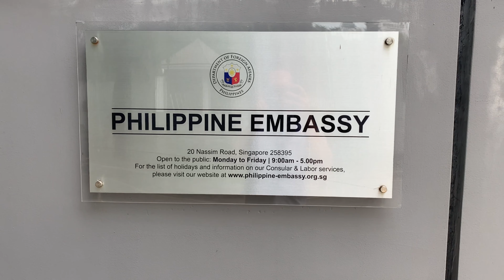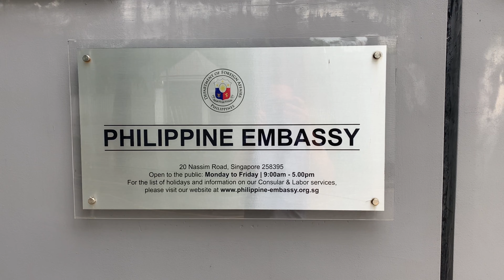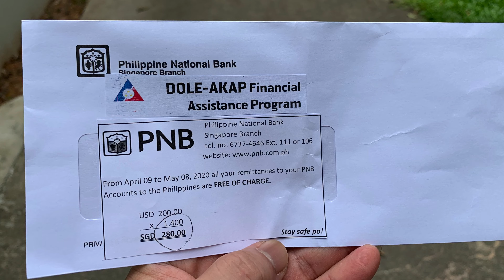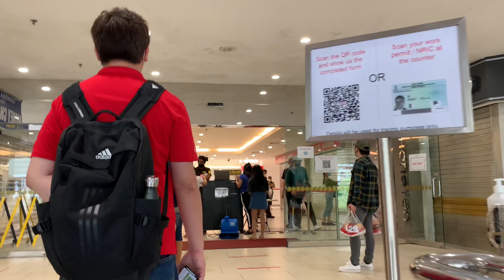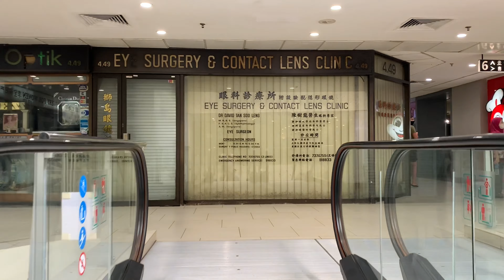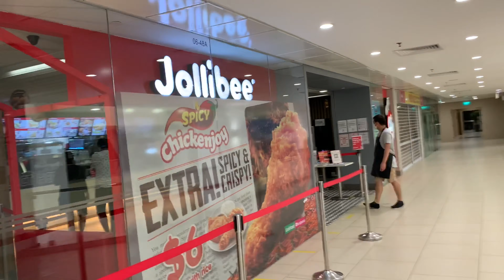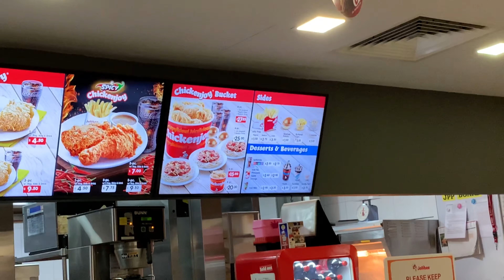$200 USD NA AYUDA SA MGA OFW PATULOY NA IPINAMIMIGAY!